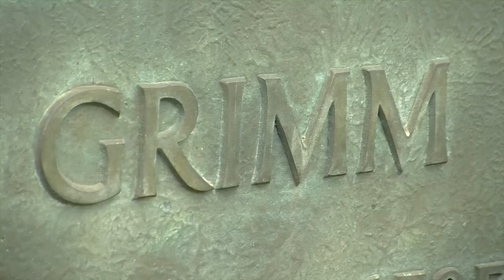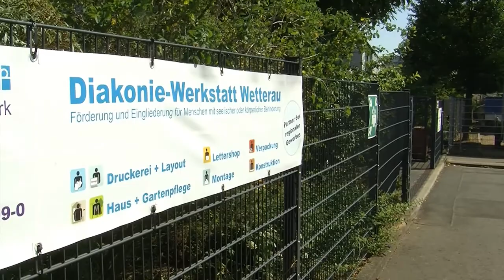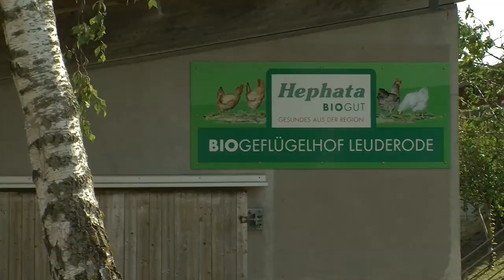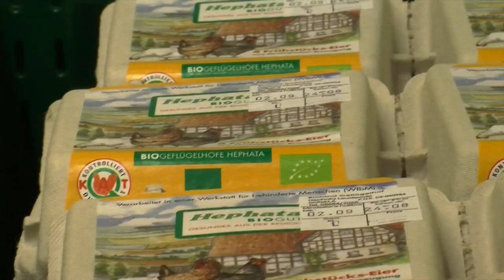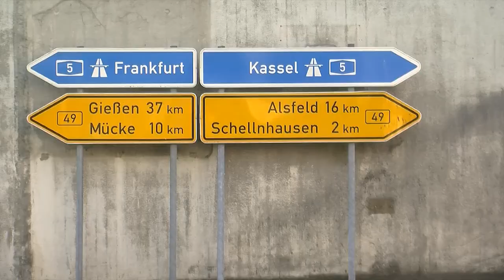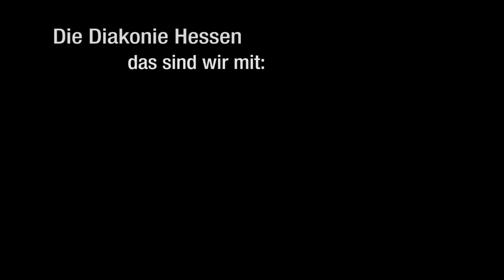Aufeinander Zugehen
Ein Film, der im Rahmen der Fusion der beiden Diakonischen Werke in Hessen zur Diakonie Hessen im Sommer 2013 entstanden ist. Das Jahresthema der Diakonie 2013 ist Inklusion -- so haben einige Mitarbeitende der Diakonie Hessen auf ihrem Weg aufeinander zu verschiedene diakonische Stationen des Weges zwischen Kassel und Frankfurt besucht. Es sind alles Einrichtungen, die dem Thema der Inklusion verpflichtet sind. Entstanden ist ein Beitrag zur Basis der Arbeit der Diakonie Hessen.